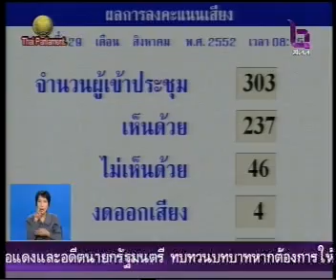29AUG09 THAILAND's NEWS 11of12; PART11